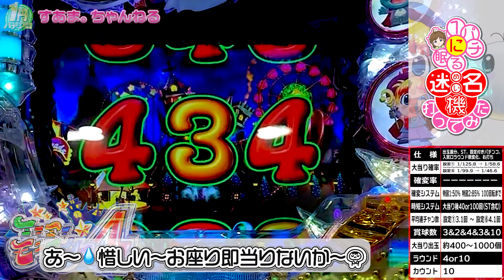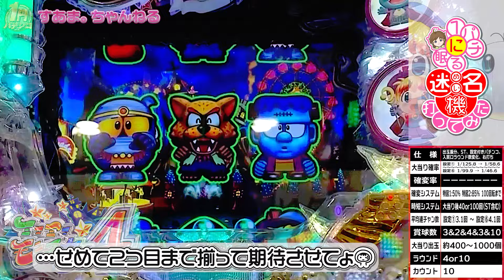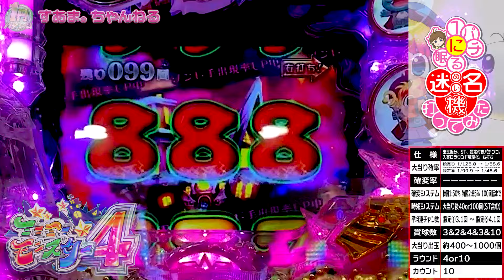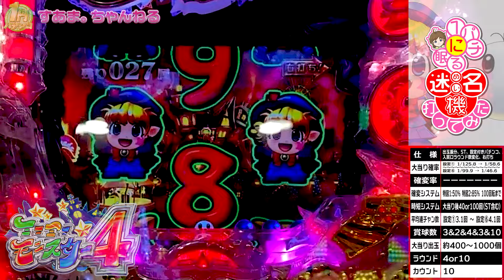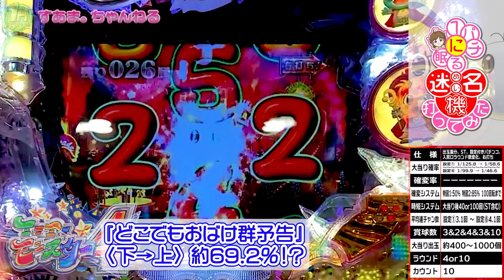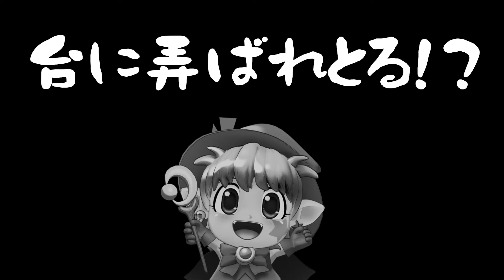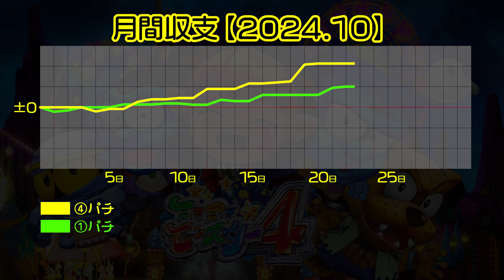ハッピーハロウィ〜ン♪》おばけ群〜左から!下から!!奥から!!!【Pミニミニモンスター4a】実績+11506発］①150/24.10.31）witch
今日は時間無いけど…ハロウィンやけんミニモン👻
おばけ群祭りで今日はハッピーな1日になると良いな〜🎃🎃

00:00 /introduction
01:56 /三連モンスターランプ予告/どこでもおばけ群予告/おばけ上リーチ"乗っかり"
03:55 /保留変化"熱おばけ"/どこでもおばけ群予告/ノーマルリーチ
07:08 /おばけ下リーチ"つかみ"
07:36 /メッセージ予告"大チャンス"/どこでもおばけ群予告/おばけ上リーチ"乗っかり"
10:54 /ending〜収支報告

縛りを設けて実験や実証などをやっていきます。